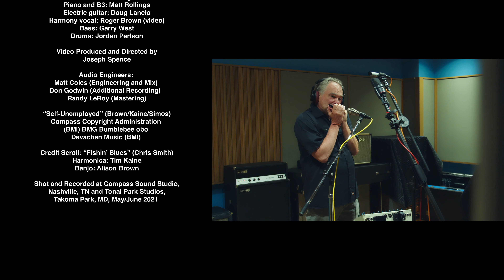Wahoo Springs Band feat. Trey Hensley and Tim Kaine - The Making of "Self-Unemployed"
Back in August of 2020, Tim Kaine and Roger Brown were on a bike trip up the Blue Ridge Parkway in Southern Virginia. In the town of Floyd, which has a strong musical tradition, Tim shared his idea for a song called "Self-Unemployed.” Roger recruited veteran writer and Berklee songwriting professor Mark Simos (Alison Krauss, Infamous Stringdusters) to write with them. Roger asked friends Garry West and Alison Brown to produce the song and they immediately thought of Compass Records artist Trey Hensley for lead vocals. In a bit of serendipity, Trey just happened to wear a Floyd General Store ball cap to the session. Another charge was to find lots of Berklee alumni to join in on the session. Matt Rollings, Sierra Hull, Jordan Perlson, and Garry West are all Berklee alumni, and Darol Anger is Professor Emeritus in the String Department and a visiting artist in the Berklee American Roots Program.

During the time we have been working on the tune, many people have decided to become or remain “self-unemployed” in the upheaval following the pandemic.

Wahoo Springs Band feat. Trey Hensley and Tim Kaine - “Self-Unemployed” (Brown/Kaine/Simos) Compass Copyright Administration (BMI)/BMG Bumblebee obo Devachan Music (BMI)

Acoustic guitar and vocals: Trey Hensley
Mandolin: Sierra Hull
Banjo: Alison Brown
Harmonica: Tim Kaine
Fiddle: Darol Anger
Piano and B3: Matt Rollings
Electric guitar: Doug Lancio
Harmony vocal: Roger Brown (video)
Bass: Garry West
Drums: Jordan Perlson

Engineers: Matt Coles (Engineering and Mix) Don Godwin (Additional Recording) Randy LeRoy (Mastering)
Video produced and directed by Joseph Spence
Producers: Alison Brown and Garry West

Recorded at Compass Sound Studio, Nashville, Tennessee and Tonal Park Studios, Takoma Park, Maryland, May/June 2021